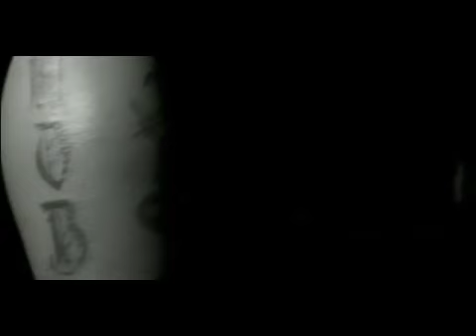2Pac - Don't You Trust Me [SabiMixx] 2010.MP4